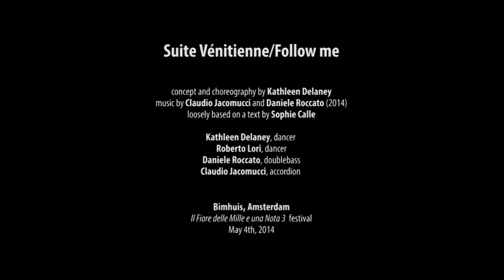SUITE VENITIENNE / FOLLOW ME by Kathleen Delaney (BIMHUIS)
Kathleen Delaney-Claudio Jacomucci-Daniele Roccato
Suite Venitienne/Follow me (2014)
contemporary dance/music work for two dancers, accordion, doublebass

Based on a text by Sophie Calle

Kathleen Delaney, dancer
Roberto Lori, dancer
Daniele Roccato, doublebass
Claudio Jacomucci, accordion

Performed at BIMHUIS Amsterdam, on May 4th, 2014

Suite Venitienne / Follow me, a new creation by the choreographer Kathleen Delaney inspired by the intriguing multimedia text by photographer Sophie Calle, who followed strangers to photograph them, and that in this peculiar text documents a trip in the labyrinthine city of Venice, made​​in incognito to follow a man met briefly in Paris. Performed by Kathleen Delaney herself, and by Roberto Lori, the work is enhanced by the presence of Claudio Jacomucci and Daniele Roccato, respectively accordionist and double bass player who are considered to be among the most interesting musicians in the contemporary music scene.